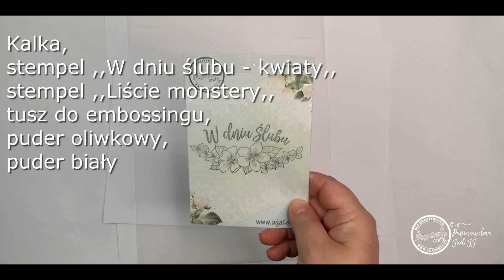Letni przysmak- projekt na bazie hdf Papierowelove Judi JJ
Projekt na Agateriowej bazie hdf